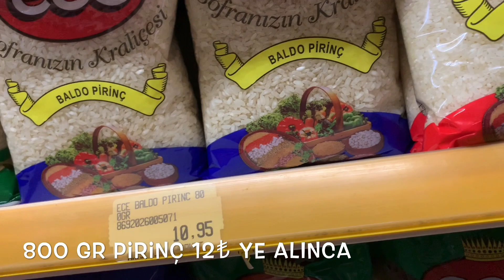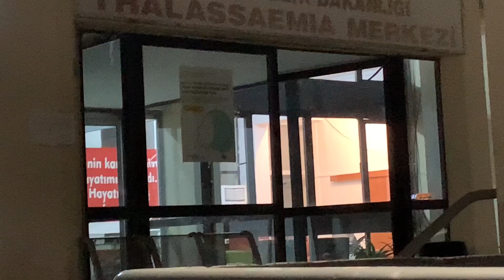İLŞEN SOPHİNG 🛍|BİBER DOLMASI YAPRAK SARMASI YAPTIM | BÖREK PİZZA 🍕 | EŞİMİN HASTAHANE TRAFİ🩺💉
Kanalıma hoşgeldiniz bugün sizlerle alışveriş 🛍 yapmaktan  çok mutlu oluyorum .